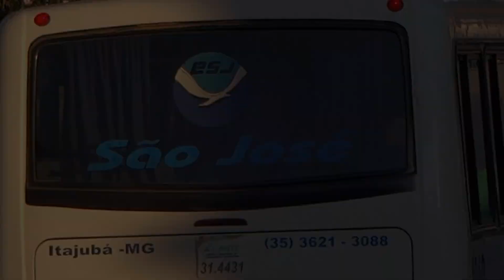COMIL VERSATILE - VOLKSBUS 17-210 OD - EXPRESSO SÃO JOSÉ